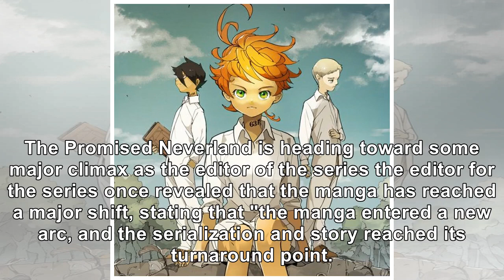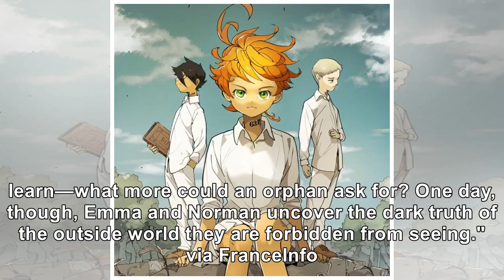'The Promised Neverland' Creator Hints When the Series Will End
The Promised Neverland has become one of the main pillars of Shueisha's Weekly Shonen Jump in such a...